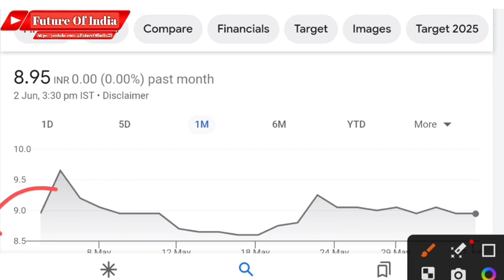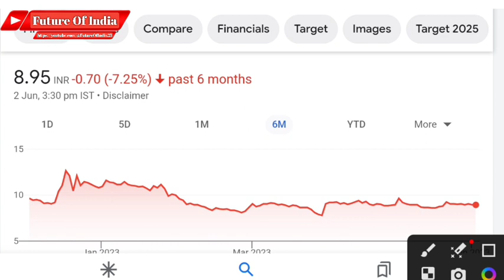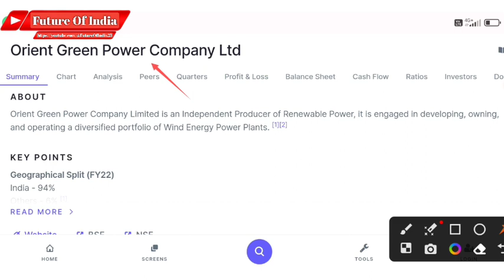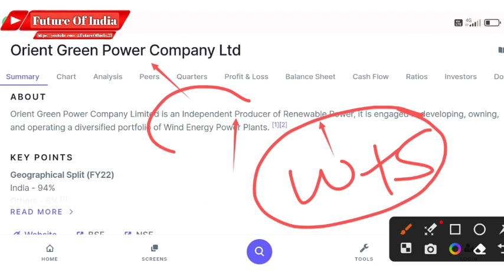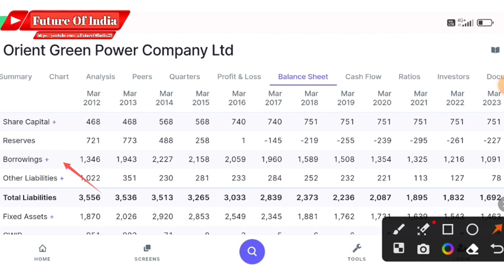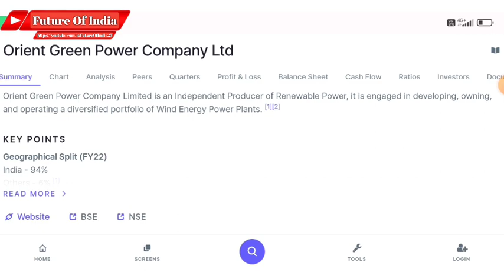ORIENT GREEN POWER SHARE LATEST NEWS । ORIENT GREEN POWER UPDATE । ORIENT GREEN POWER TAREGT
In this video you will know about Orient green power share latest news and updates .

Hash Tags -

Please Note:-